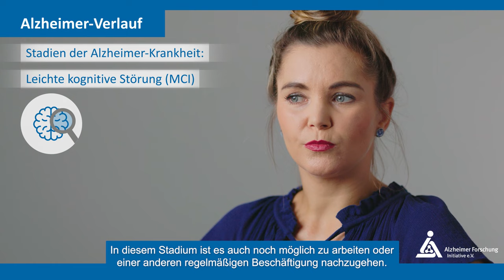Alzheimer-Stadien: 4 Phasen der Alzheimer-Demenz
Der Verlauf der Alzheimer-Krankheit kann in drei oder vier Stadien unterteilt werden. Welche ersten Symptome deuten auf eine Alzheimer-Krankheit hin, wie entwickelt sich die Erkrankung im weiteren Verlauf und welche Lebenserwartung haben Betroffene? Diese Fragen beantwortet Dr. Linda Thienpont, wissenschaftliche Leiterin der AFI.
Ausführliche Informationen über Alzheimer und andere Demenzen können Sie unserem kostenlosen Ratgeber nachlesen

00:00:08 Alzheimer-Verlauf allgemein
00:00:56 Typische Symptome
00:01:27 Erstes Stadium: leichte Kognitive Störung (MCI)
00:02:28 Frühes Alzheimer-Stadium
00:03:32 Mittleres Alzheimer-Stadium
00:05:16 Spätes Alzheimer-Stadium

Die Alzheimer Forschung Initiative e.V. (AFI) ist ein gemeinnütziger Verein, der seit 1995 Forschungsprojekte engagierter Alzheimer-Forscher*innen fördert und kostenloses Informationsmaterial bereitstellt. über die Alzheimer-Krankheit informieren und für die dringend notwendige Alzheimer-Forschung spenden.